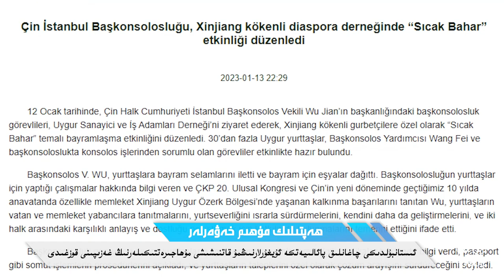«بۇ مىللەت ئەسلا كەچۈرمەيدۇ» / «Bu Millet Esla Kechürmeydu»